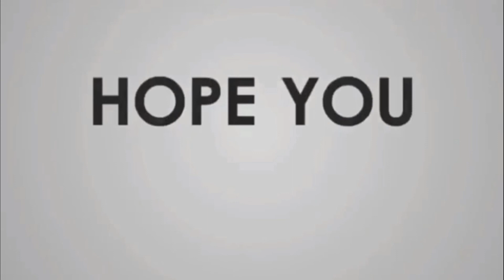Ujian Speaking Bahasa Inggris | Part 1